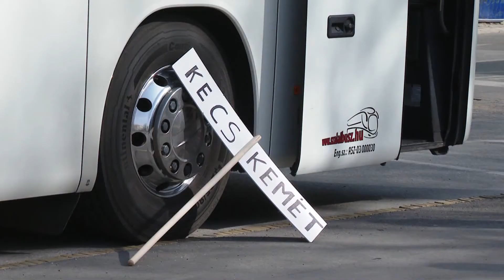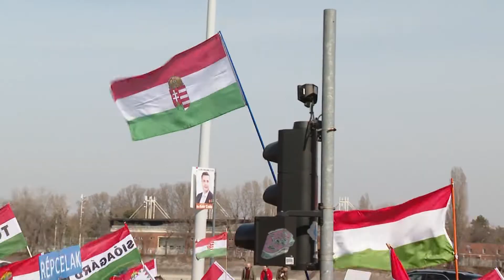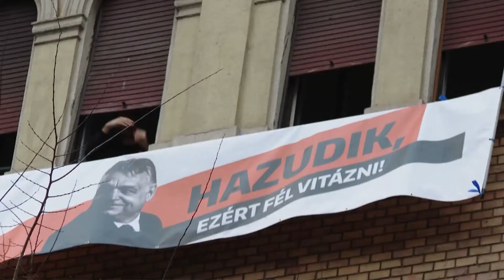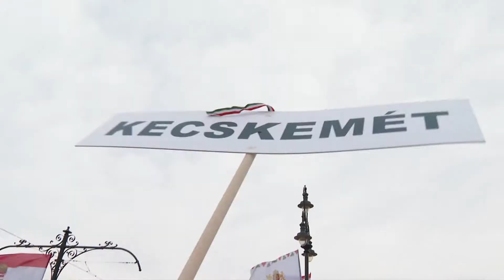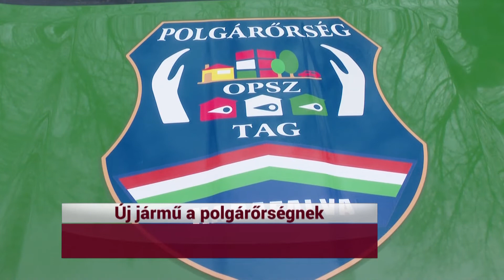KIEMELŐ (2022. március 16.)